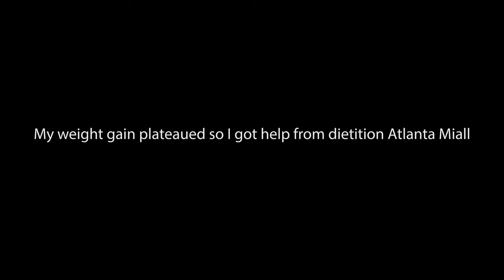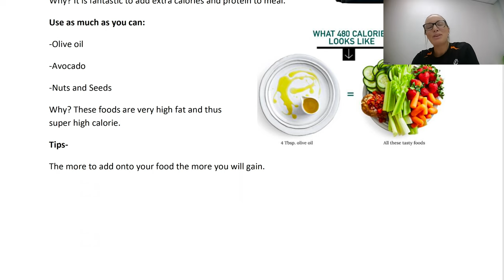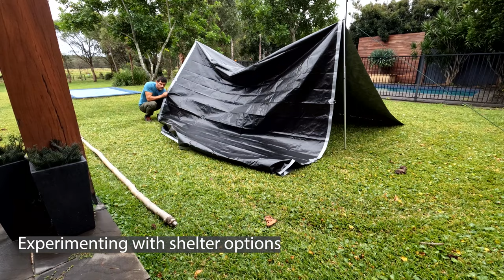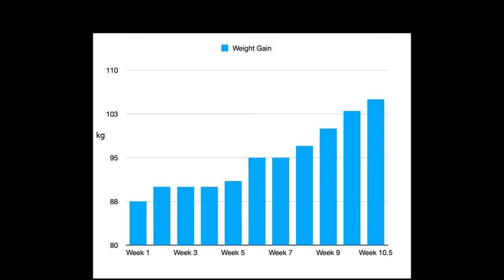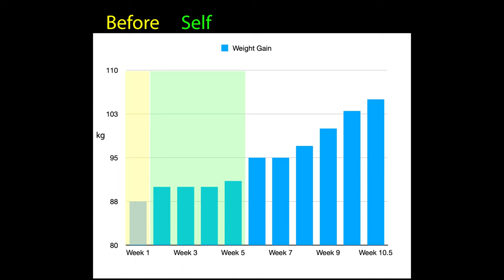Mike's Pre-show Prep Alone Australia-Part 2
Part 2 of my pre-show prep for Alone Australia including weight gain tips from my dietition, fire lighting with paperbark, making bush planks, making a bush rod and reel, bushtucker identification, making a live possum trap, trigger mechanisms, fly fishing gear prep and I finally find out where the show will take place!

00:00 Start
00:30 Massive Weight Gain diet plan
03:33 Bush plank making
04:22 Improvised bush fishing rod and reel
05:03 Tarp shelter practice
05:11 Trap trigger mechanisms
05:42 Weight gain update
06:12 Tasmania recce
06:53 Prickly heath
07:28 Sword Grass
09:40 Tassy drone scenic shots
10:26 Paracord as fly line
10:42 Weight gain update
11:05 Making chicken wire with snare wire
12:24 Testing wet weather gear in a storm
13:30 Making char cloth from paperbark (Melaleuca)
14:40 Making possum trap from bush planks
18:46 Alone Australia location reveal
19:47 Weight gain update

It's only available in Australia right now. As soon as I get details for international viewers I'll post a link.

My other Alone Australia video’s;